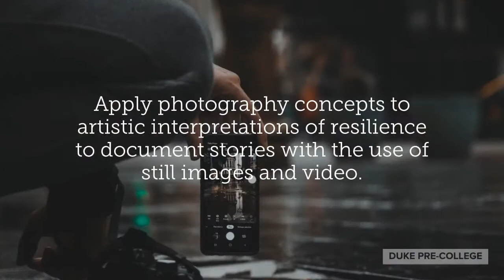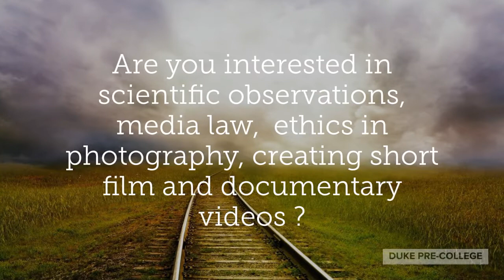Photojournalism Documenting Resilience in Evolving Times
(Music playing)
In the face of global challenges, documenting resilience is timely and encourages you to capture current issues through your own photographic lens. Photojournalism: Documenting Resilience in Evolving Times is a course designed to introduce students to the foundation principles of photography. Are you interested in scientific observations, media law,  ethics in photography, creating short film and documentary videos? Apply to Photojournalism: Documenting Resilience in Evolving Times.